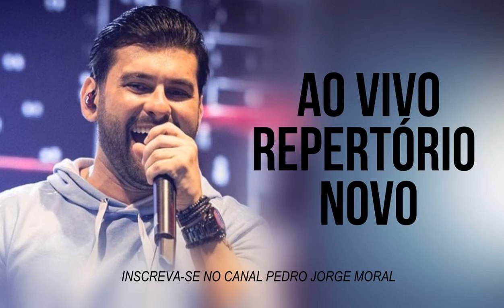PEDRINHO PEGAÇÃO AO VIVO EM SANTANA DO SERIDÓ - RN 2022